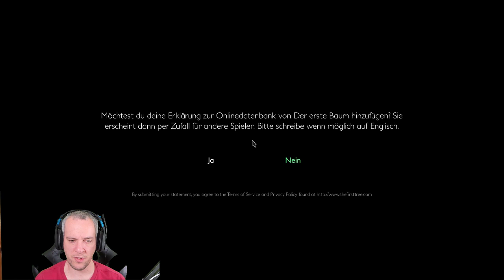The first Tree! Komplettes walktrough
The first Tree ist ein wirklich tolles Indiegame. Nach dem ich das Spiel durch hatte, habe ich mir definitive Gedanken gemacht.

Vergesst nie, die FAMILIE ist das wichtigste, redet mit eurem Umfeld, euren Freunden und eurer Familie, den irgendwann ist es zu spät!